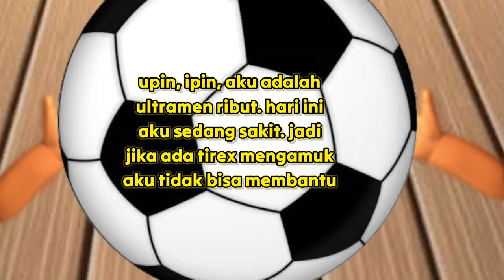Upin Ipin Takut Ada Tirex Super Ledakan Laser Ultraman Ribut Melawan Tirex Super Ledakan Laser